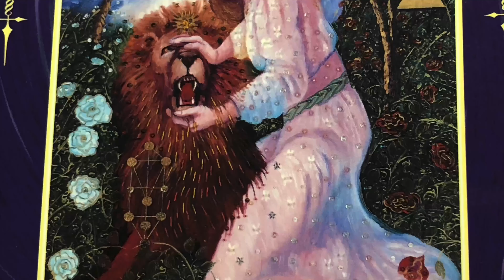Jack the Ripper: the Suspects 5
I am not an investigative journalist nor a private detective. All of the information that I have received has been located on the internet and you yourself could have access to it if you look for it.

This series is going to be about one of the most infamous serial killers ever. So heed the trigger warning. If this is something that interests you give me a like so that I know to do more series about serial killers.

At the end of this series we will be doing a series of tarot readings, basically question and answer spreads. We’re going to try to pinpoint who was actually the perpetrator of these horrific acts.